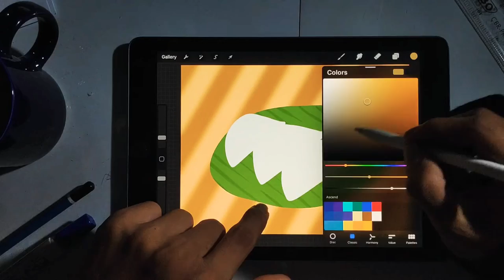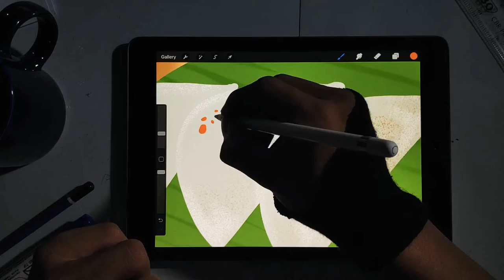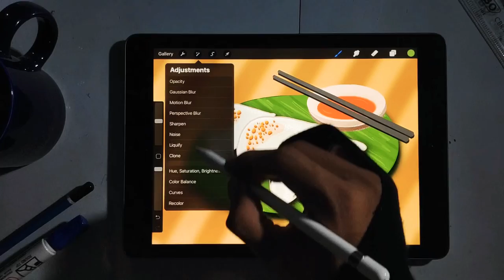MENGGAMBAR CHAI KUE - JAJANAN TIONGHOA KALIMANTAN BARAT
Chai kue atau choi pan merupakan hidangan Tionghoa asal Kalimantan Barat.
Sepintas bentuknya mirip dengan pastel atau kroket, tetapi pengolahannya berbeda, jika pastel dan kroket harus digoreng terlebih dahulu, maka chai kue harus dikukus sebelum disajikan.
Isi chai kue dapat berupa bengkuang, talas, maupun kucai. Kulit chai kue yang tipis terbuat dari tepung beras dengan pelengkap bawang goreng di atasnya.
Di Medan, hidangan ini disebut chai pao yang dibuat dengan cara digoreng.